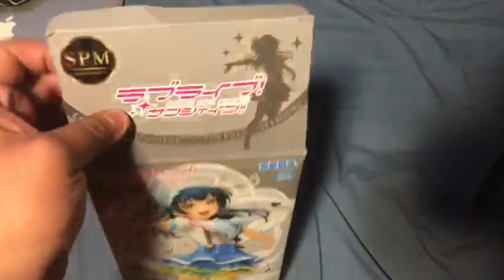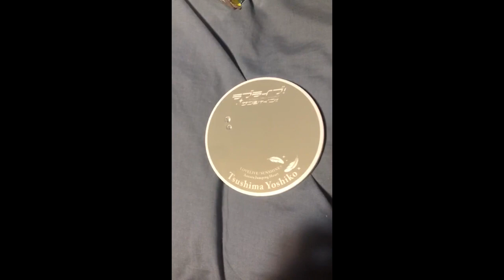*Unboxing* Yoshiko Tsushima "Aozora Jumping Heart" (Love Live!) 'Con ForeverKing' Zura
LEER DESCRIPCIÓN

Centésimo onceavo video del año/temporada, con el octavo video de ForeverKing de este año, nos trae un unboxing de la misteriosa Yoshiko Tsushima en su versión de Aozora Jumping Heart, ¡¡Zura!!

Tipo de video: Unboxing y Análisis
Franquicia: Love Live!
Personaje: Yoshiko Tsushima
Edición de Figura: Aozora Jumping Heart

BanG Dream! Girls Band Party!: Zura (ID: 692154)
Dueling Book: ZuramaruVlogsCR
Dueling Nexus: ZuramaruVlogs
YGOPro: ZuramaruVlogsCR
YGOPRO The Dawn of a New Era: ZuramaruVlogsCR
Pokémon Showdown: ZuramaruVlogsYT
League of Legends: ZuramaruVlogsCR (CyberRedCR)
Steam: ZuramaruVlogsCR

CRÉDITOS

MÚSICA USADA:

Strawberry Trapper